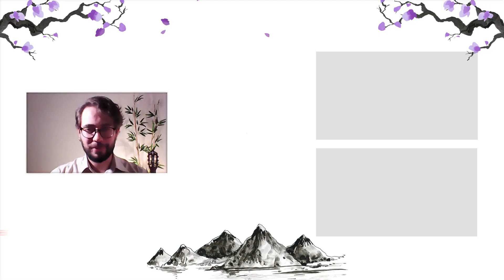A IMPERMANÊNCIA DA CULTURA JAPONESA ・ 諸行無常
Hoje vamos pensar sobre um dos conceitos básicos da sociedade japonesa. Por influência budista, o 無常 encontrou no Japão um solo fértil para formação de uma cultura que sabe conviver com a efemeridade das coisas.

無常 (MUJOU): "a impermanência"

Apoie os projetos do Pensando o Japão e receba recompensas!

TODO LIKE, VISUALIZAÇÃO E COMPARTILHAMENTO AJUDA MUITO!